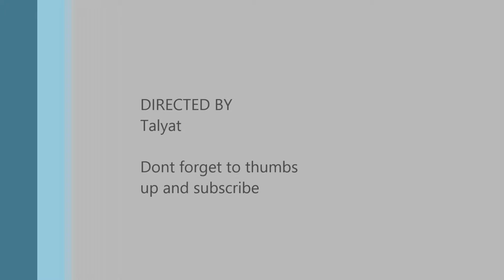Rome 2 Total War Online Battle #16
This is online Battle #16 Egypt vs. Seleucid